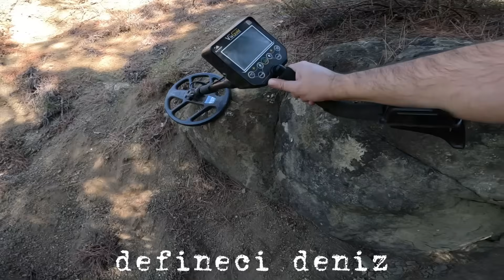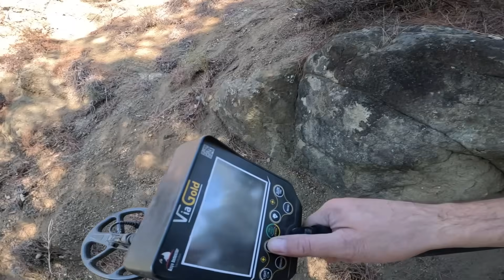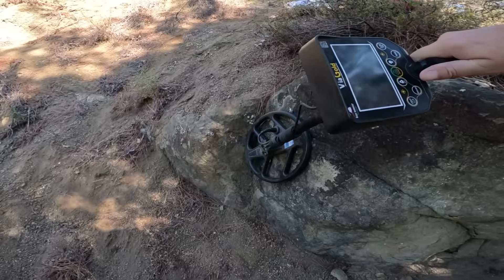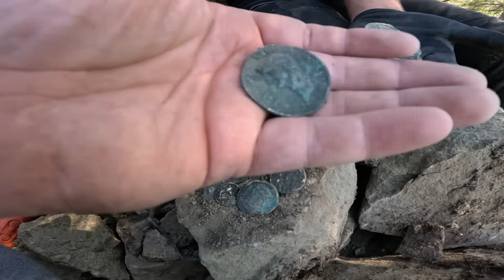Kasanın Kapağını Açınca Definecilere Tılsım Bulaştı !!!